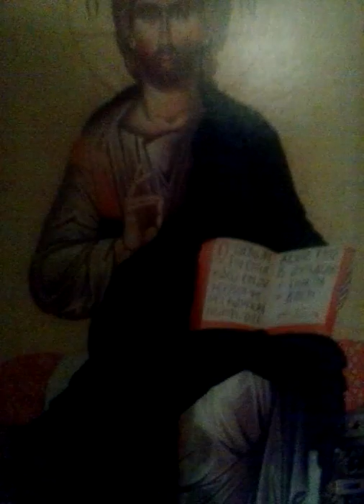46. Pure heart - text by Prologue SOC, my composition & voice - Teodora Aurora Todorović